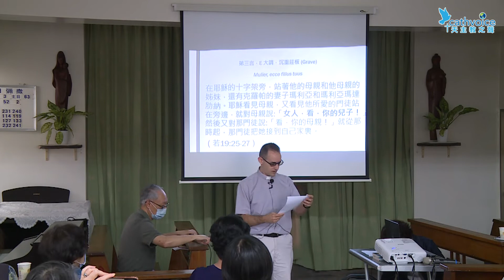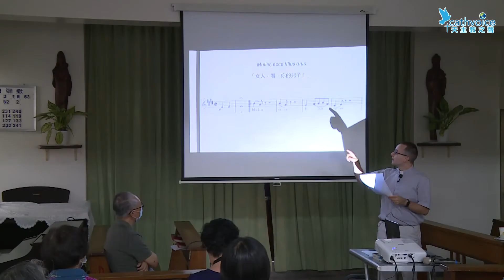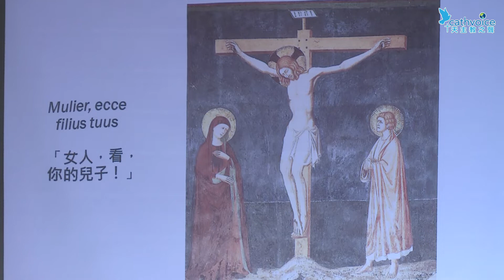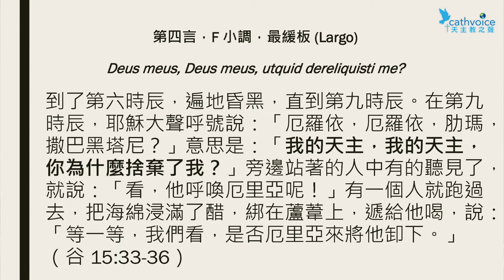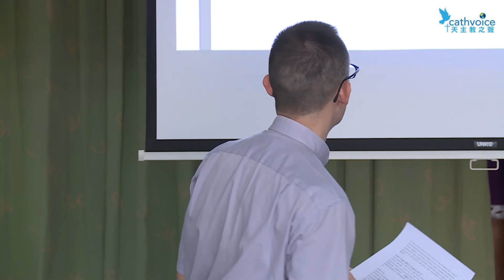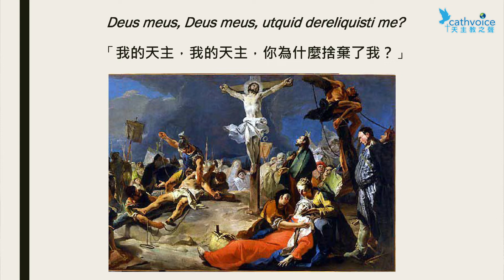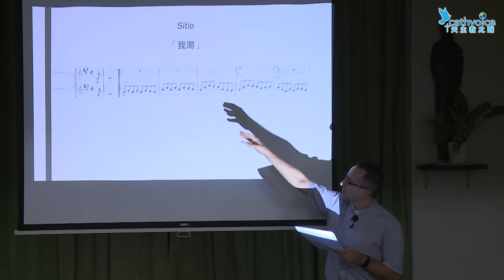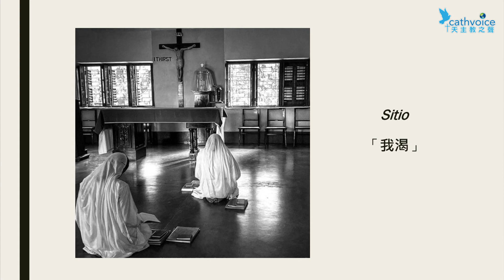2022/03/20 宗教與藝術講座系列~~海頓的《基督十架七言》（3）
2022年宗教與藝術講座系列~~
講　題：海頓的《基督十架七言》（3）　共四集
　　　　第三言：「女人，看，你的兒子！」
　　　　　　　　E 大調，沉重莊板 (Grave)
　　　　第四言：「我的天主，我的天主，你為什麼捨棄了我？」
　　　　　　　　F 小調，最緩板 (Largo)
　　　　第五言：「我渴」
　　　　　　　　A 大調，慢板 (Adagio)
演講人：安吉恩 神父 Fr. Emanuele Angiola（聖嘉祿兄弟會會士）
主　辦：社子聖彌額爾天主堂
長　度：42分05秒
日　期：111年03月20日